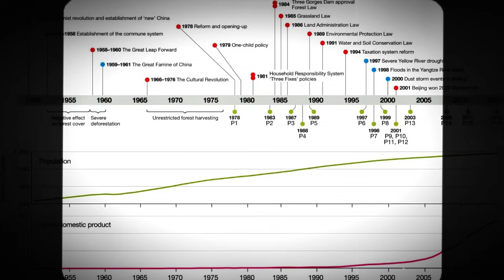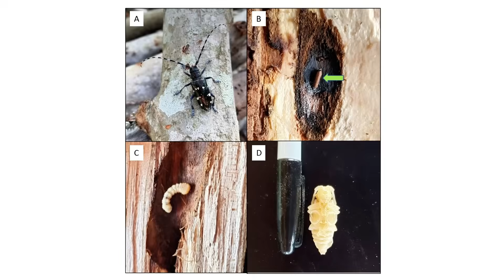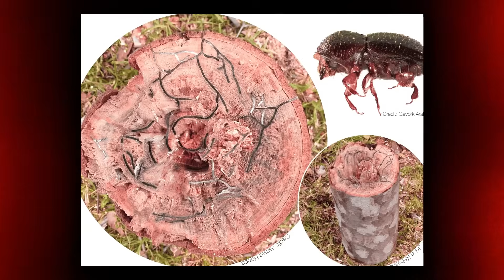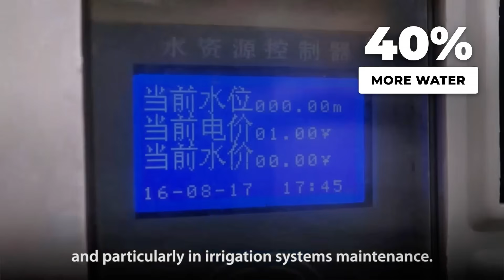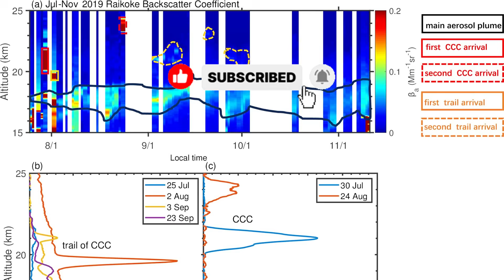How China Tried to Stop the Desert With Billions of Trees — And It Backfired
China Planted the World’s Largest Forest to Stop the Desert — It Failed

This is a project so massive it stretched across entire provinces and reshaped the landscape of northern China. Yet despite its scale, the desert kept advancing, revealing why this ambitious plan ultimately failed.

We examines the Three-North Shelterbelt Program, often called China’s Great Green Wall, and breaks down what actually happens when reforestation is applied at continental scale. You will learn why planting billions of trees does not automatically restore land, and how water scarcity, soil structure, and ecological mismatch quietly undermined the project’s original goals.

The analysis walks through how monoculture planting altered groundwater levels, why survival rates dropped in key regions, and how satellite data exposed long-term degradation hidden beneath early success stories. It also explains why some areas became more fragile, not more resilient, despite decades of investment and effort.

By the end, this breakdown reframes how land restoration should be understood, showing why working with natural systems often succeeds where forcing solutions fails. The lessons from China’s largest environmental experiment now influence how scientists approach desertification, climate resilience, and sustainable land design worldwide.

This channel explores how human ingenuity, land design, and overlooked systems are quietly reshaping our planet’s future.